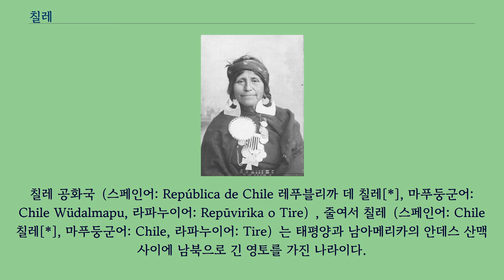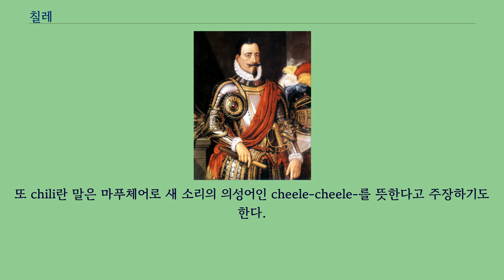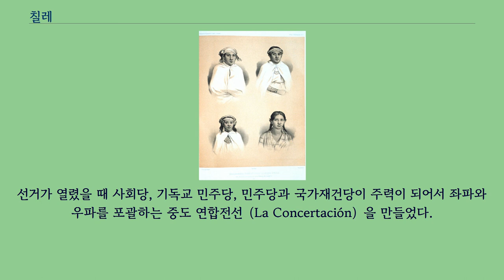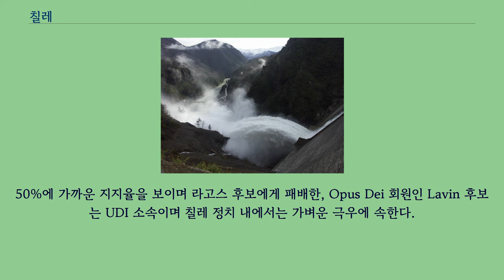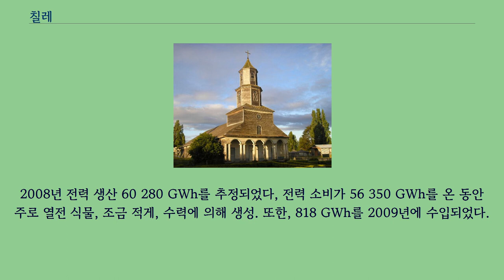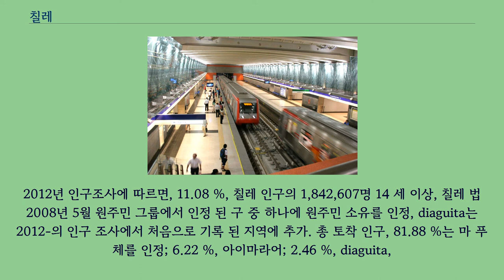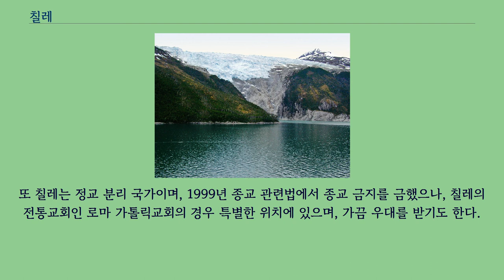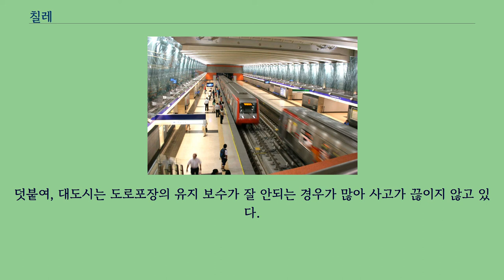칠레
칠레 공화국（스페인어: República de Chile 레푸블리까 데 칠레[*], 마푸둥군어: Chile Wüdalmapu, 라파누이어: Repūvirika o Tire）, 줄여서 칠레（스페인어: Chile 칠레[*], 마푸둥군어: Chile, 라파누이어: Tire）는 태평양과 남아메리카의 안데스 산맥 사이에 남북으로 긴 영토를 가진 나라이다.
그리고 주요 도시로는 산티아고, 콘셉시온 등이 있다.
북쪽에는 페루, 북동쪽에는 볼리비아, 동쪽에는 아르헨티나, 국토 최남단에는 드레이크 해협이 있다.
남아메리카에서 에콰도르 와 함께 브라질과 국경이 닿지 않는 두 국가 중 한 곳이다보니. 이 나라의 서쪽 해안은 태평양이며, 그 길이는 6,435km에 이른다.
대륙 본토와 더불어 후안 페르난데스 제도와 살라스 이 고메스 섬, 데스벤투라다스 제도와 폴리네시아의 이스터 섬도 칠레 영토이다.
칠레는 1,250,000 평방 킬로미터에 이르는 남극 영토의 영유권을 주장하고 있다.
하지만 남극 영토는 남극 국제 협약에 의해 누군가가 소유할수 없으며 탐사적 용도로만 사용할수 있기 때문에 사실상 불가능하다.
칠레는 길이 약 4,300 km, 폭 대략 175 km의 특이한 국토 형태로 매우 다양한 기후를 보이며, 북쪽에는 세계에서 가장 건조한 사막인 아타카마 사막이 있고, 국토 가운데쪽에는 지중해성 기후를 보이며, 남쪽에는 눈이 많고 피오르, 빙하, 호수가 있는 서안 해양성 기후를 보인다.
길쭉하게 생긴 땅 때문에 세계에서 가장 긴 국가라는 오해를 받고 있다.
칠레 북부의 사막에는 광물 자원이 있는데,그중 특히 구리가 풍부하다.
상대적으로 작은 중앙부 지역은 인구와 농업 자원이 많아 이 나라를 주도하는 지역이다.
이곳은 19세기 말에 칠레가 남부와 북부 지역을 병합하며 커진 이래 이 나라의 문화적/정치적 중심지였다.
칠레 남부는 숲이 울창하며 화산과 호수가 띠를 이룬다.
남쪽 해안은 피오르와 어귀, 운하, 복잡한 반도와 섬으로 미로를 이룬다.
안데스 산맥이 동쪽 국경으로 뻗어있다.
16세기 스페인인이 오기 전부터 칠레 북부는 잉카 제국이 지배했으며, 토착 마푸체인（아라우꼬）들이 칠레 중앙부와 남부에 살고 있었다.
1810년 칠레는 독립을 선언했으나 1818년에야 스페인에 결정적인 승리를 거둔다.
태평양 전쟁（1879~1883） 때 칠레는 페루와 볼리비아를 무찌르고 현재 북부 지역을 얻었다.
마푸체인들이 완전히 정복된 것은 1880년대 이후의 일이었다.
칠레는 민주주의 전통으로 다른 남아메리카 국가에 비해 쿠데타나 독재 정부가 적은 편이었으나, 20세기 이 대륙에서 매우 잔인했던 17년간 군사 독재（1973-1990）로 3,000여명이 죽거나 행방불명되었다.
오늘날 칠레는 남아메리카에서 상당히 안정적이고 번영하는 국가이다.
인간개발지수나 （물가와 구매력을 고려한） 1인당 국내총생산（GDP）, 국가 경쟁력, 삶의 질, 정치적 안정, 세계화, 경제 자유, 낮은 수준의 부패, 극히 낮은 빈곤율면에서 라틴 아메리카에서 선도적인 위치에 있다.
현재 메르코수르（MERCOSUR）의 협력 회원국으로 미국과 2004년 자유 무역 협정을 맺고 유럽 연합과도 협의가 진행되는 등 경제 활동이 남미에서 가장 활발하다.
칠레는 이 지역에서 언론의 자유와 민주주의 발전이 잘 이루어져 있으나 지니 계수로는 높은 소득 불균등을 보인다.
마푸체족은 칠레 중부와 남부의 원주민이었다.
칠레（Chile）의 어원을 두고는 여러가지 설이 있다.
18세기 스페인 연대기 작가 디에고 데 로살레스가 제시한 가설에 따르자면, 페루의 잉카인들이 아콩카과 산을 "Chili"라고 불렀는데, 15세기 잉카의 정복기에 이 지역을 지배한 피쿤체 족 족장（"cacique"）의 이름 Tili가 와전된 것이라는 것이다.
다른 설로는 Chili라는 이름의 계곡과 마을이 있는 페루의 카스마 협곡과 아콩카과 협곡이 비슷하다는 점을 지적하기도 한다.
또 토착 마푸체어로 "...